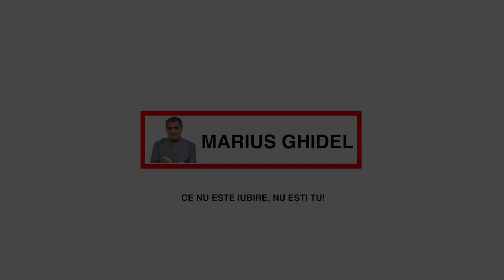712. CAND TE SCHIMBI PE TINE, TOTI SE SCHIMBA IN JURUL TAU DUPA TINE!